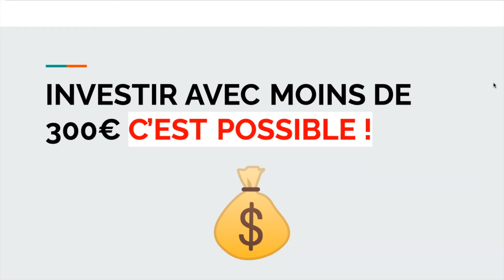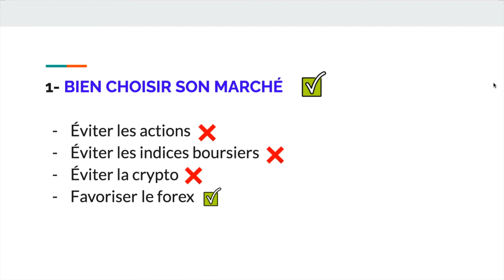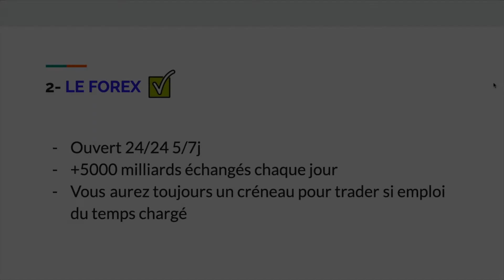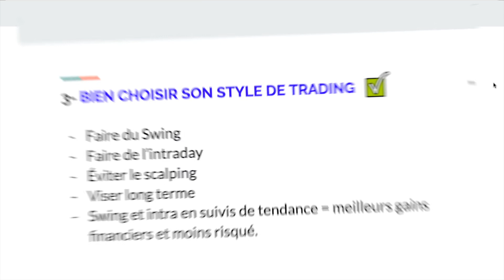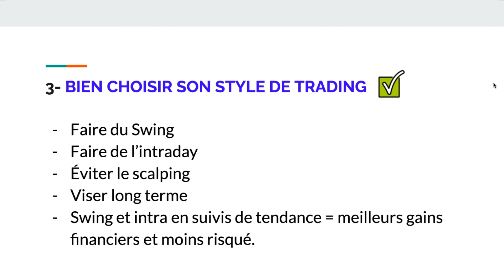Comment INVESTIR en BOURSE avec moins de 300€ ?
Vous avez un PETIT CAPITAL et vous pensez ne pas pouvoir investir en Bourse ? Détrompez-vous ! Je vous dévoile dans cette vidéo la marche à suivre si vous voulez performer avec un petit capital de trading afin de devenir trader rentable sur le long terme.